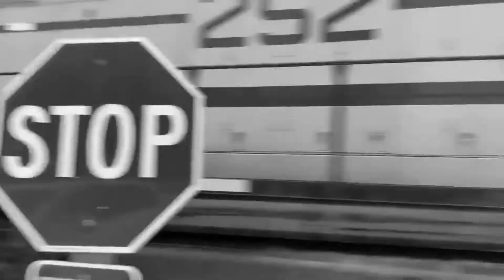Maine Central 2.0 (Music:Dennis Hurst)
A Remake of the original!